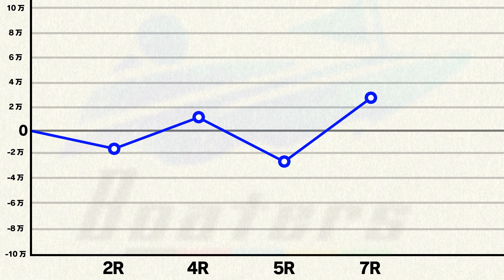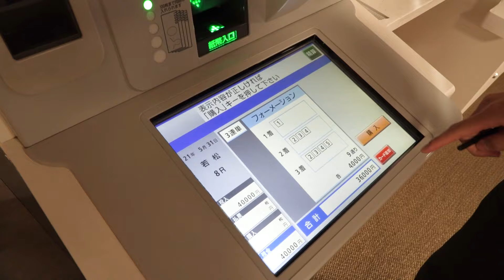プロ予想家がSG戦でリベンジに挑む！？ 全レース本気で挑んだ最終結果はいかに・・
BOATERSとは「ししまる」と「舟券太郎」が
全国のボートレース場を回り
色んな企画や、ボートレースの面白さを伝えるチャンネルです！

やってほしい企画や、質問などがありましたら
どしどしコメントしてください！

仲間も大募集しています！

予想屋の予想通りに全レース１万円賭けたら儲かる説【ボートレース】

【万舟万張り】オッズ100倍以上の買い目だけに全て1万円賭けたらとんでもない事になった...